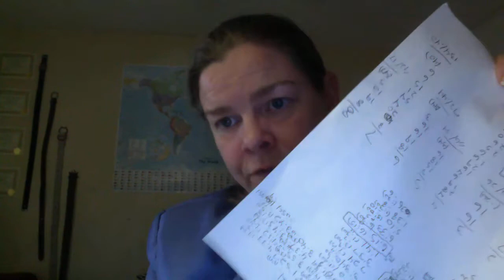Regarding Accounting - 5.25.2021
9:13 am CST